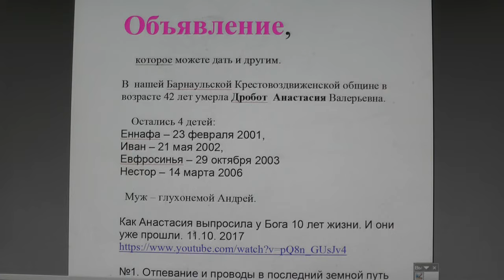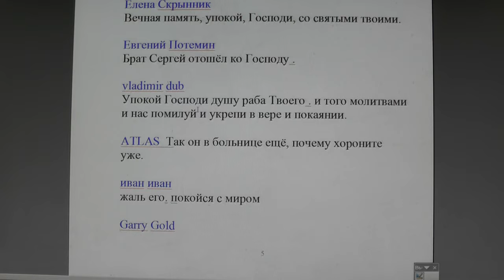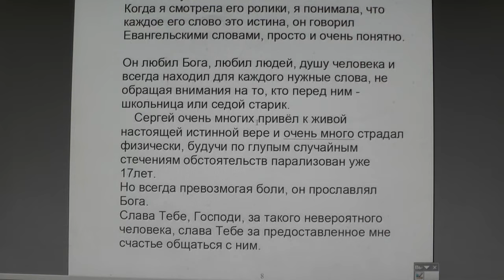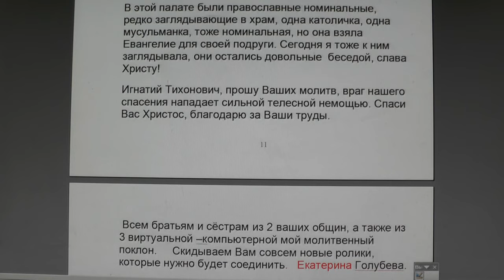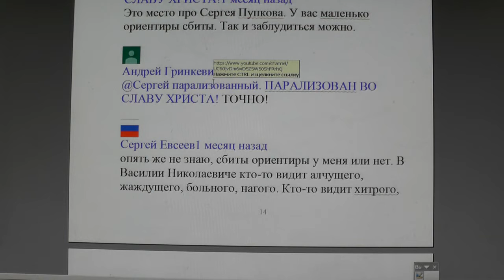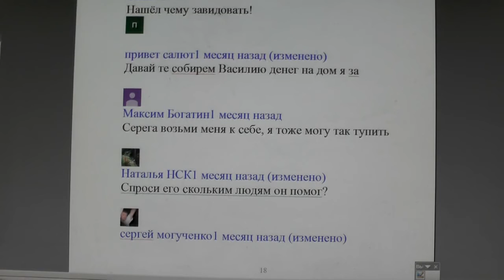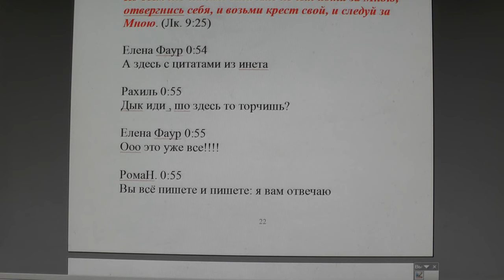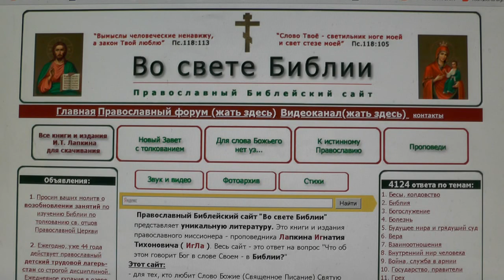№1132. События дня. Пс. 65:19 …Бог услышал, внял гласу моления моего. 22. 01. 2019